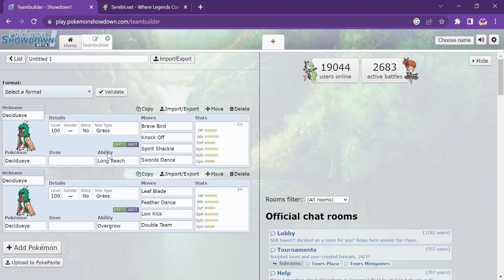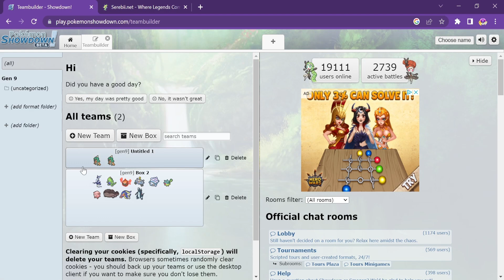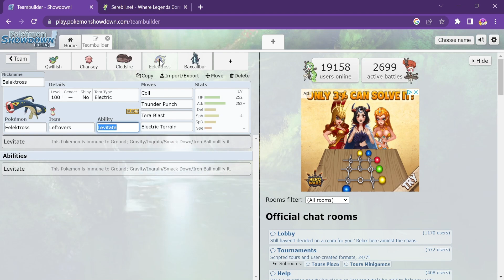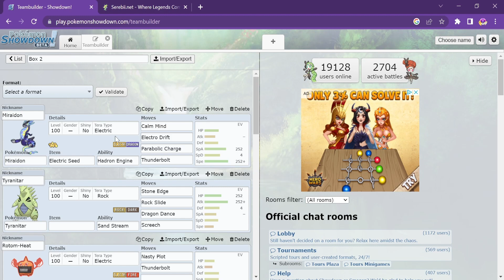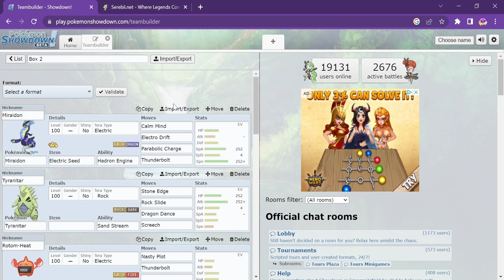How To Beat 7 Star Decidueye The Unrivaled Raid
I STREAM EVERYDAY COME CHECK ME OUT IF YOU NEED HELP OR WANNA CHILL AND RELAX!!